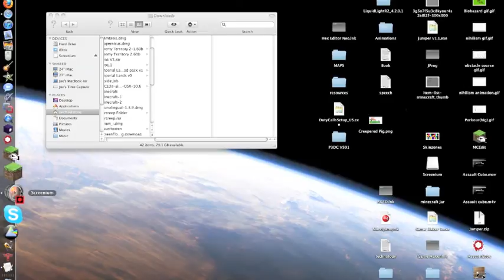Black Shades Gameplay & commentary pt.2-Kilroy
Black shades and killin' zombies!